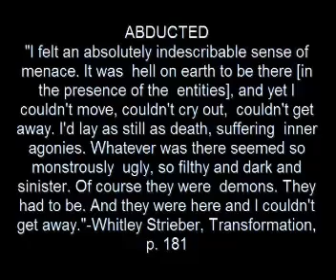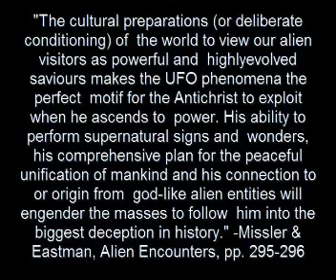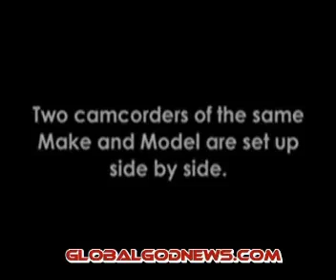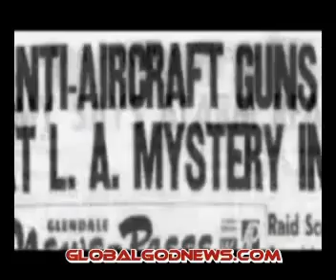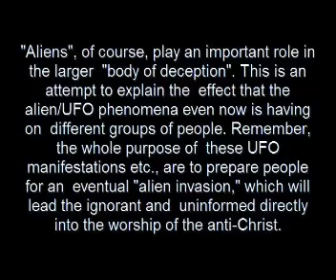Ghosts, Demons, Hell Do Exist! 12 of 22